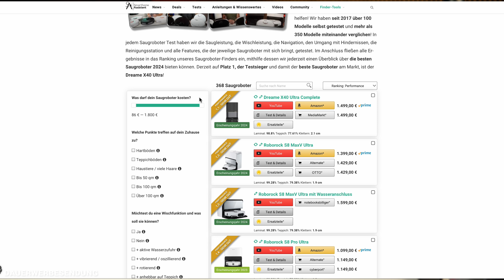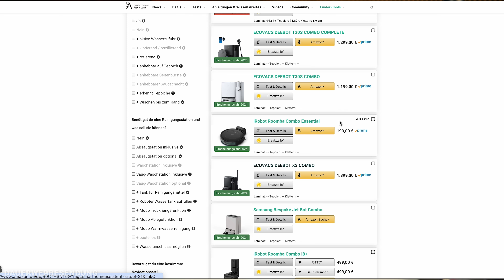ECOVACS DEEBOT X2 COMBO | Test | Saugroboter und Akkusauger in einem Gerät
Heute schauen wir uns den ECOVACS DEEBOT X2 COMBO an. Hier übrigens direkt unser Tool, dass dir bei der Saugroboter-Suche hilft, der Saugroboter Finder 🔍 und unsere 📘 Facebook-Gruppe für Saug-Wischroboter

▬   Unser Equipment  ▬▬▬▬▬▬▬▬
🛒 Der Großteil unseres Studio- & Arbeitsequipments

00:00 🔗 Einleitung
00:30 🔗 Das Gerät im Detail
04:46 🔗 Die Reinigungsleistung
06:44 🔗 Der Alltagstest
10:01 🔗 Meine Meinung

▬   Hinweise   ▬▬▬▬▬▬▬▬▬▬▬
An dieser Stelle möchte ich mich auch bei ECOVACS für das Testgerät bedanken!

Die Bereitstellung des Saugroboters beeinflusst natürlich in keiner Weise meine Meinung. Die Basis für qualitative Berichte und Tests sind Unabhängigkeit und eine freie Meinung. Für mich steht deshalb euer Vertrauen immer an erster Stelle!